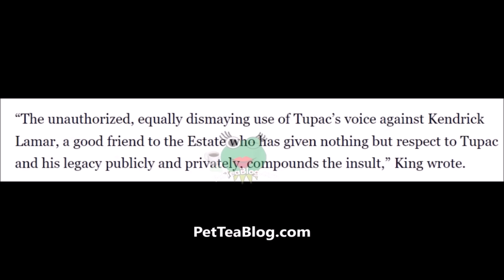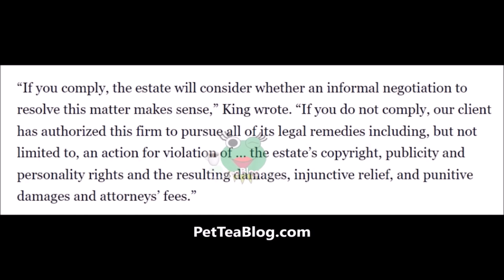Drake Threatened by TUPAC estate to SUE for Using AI Voice on Diss, SNOOP DOGG REACTS 🐸☕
Snoop Dogg Video Reaction to Drake using his voice & fake verse on his Taylor Made Kendrick Lamar Rap Diss. Crake also used an AI version  of Tupac Shakur voice and his estate is giving Drake 24 hours to remove the song on all platforms or to face a copyright lawsuit. Full details & story inside  👀